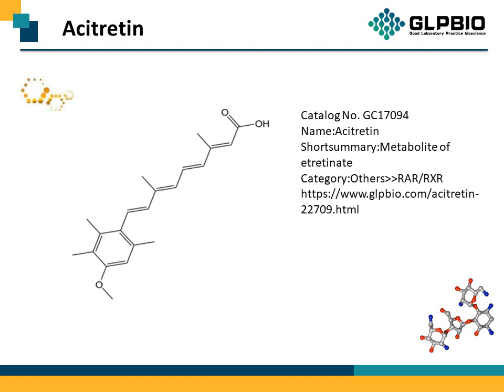GC17094_Acitretin_55079-83-9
"Protocol, Chemical Properties, Background of Acitretin.